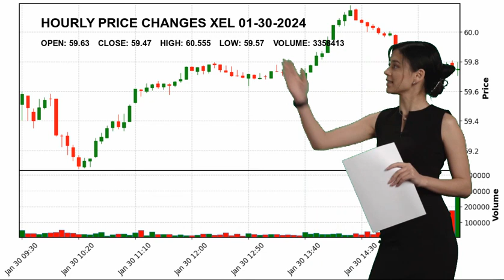Xcel Energy Inc. XEL Stock Price Analysis Today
Xcel Energy Inc. XEL Today.
January 30 Xcel Energy Inc. Hourly Price Changes of Xcel Energy Inc., which closed yesterday at $59.47 and started the day at $59.63.
Xcel Energy Inc. reached maximum $60.555 today. And the lowest stock price was $59.57 .
Utilities - Regulated Electric Utilities Mr. Robert C. Frenzel XEL Xcel Energy Inc. Xcel Energy Inc. NASDAG Stock Price XEL Price Xcel Energy Inc. Price XEL Stock Price Xcel Energy Inc. Stock Price nasdaq 100 analyses today analysing nasdaq stock market stock forecast technical analysis stock analysis stock today stock tomorrow stock live